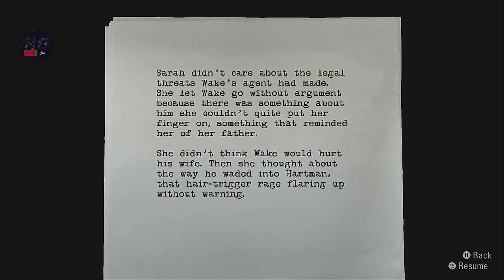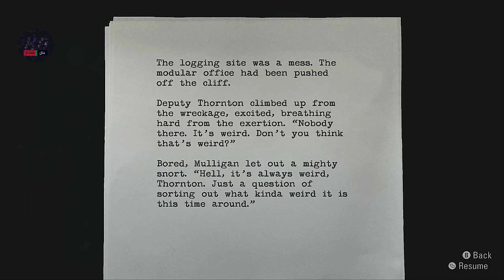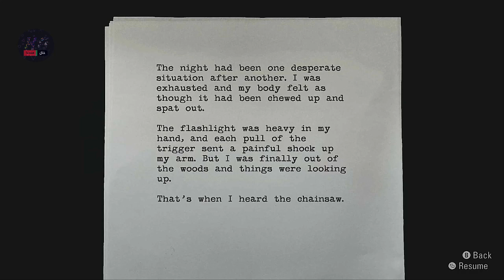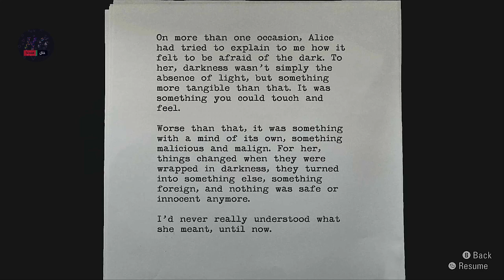Alan Wake Remastered Part 3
Alan Wake Remastered Walkthrough Part 3 and until the last part will include the full Alan Wake Remastered Gameplay on PC. This Alan Wake Remastered Gameplay is recorded in 4K 60FPS on PC and will include the full game, all endings and all boss fights.